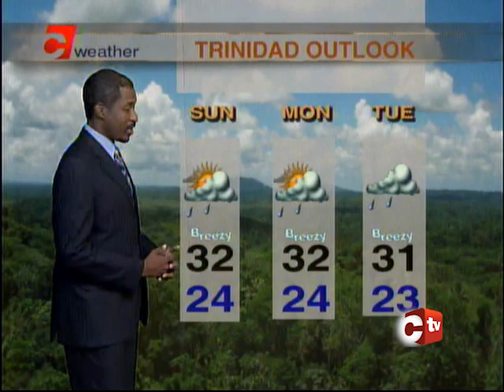Weather Outlook Friday May 4th 2018